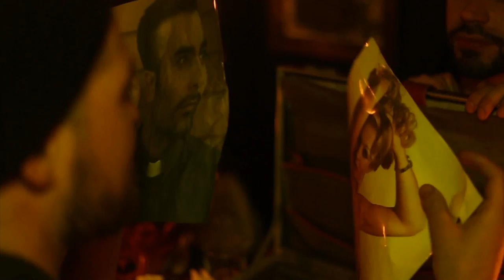RigorMortis Cementerios Sin Criterio (Versión corta 1920x1080 HD)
Segundo video del dúo de rap chileno Rigor Mortis.
Producción JKR COLOR.
Cura: Cristian Chamorro.
Niño: Renato Yañez.